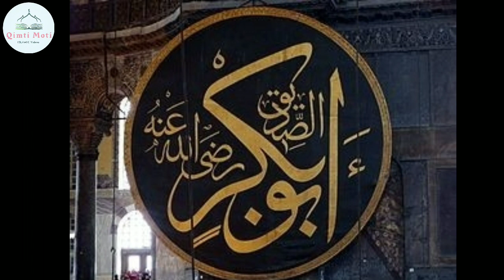Azmat E sahaba ❤️❤️ Veary Heart touching Nazm by shayr Musa Azmi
عظمت صحابہ

                    نظم

جومرے صحابہ  پر لعن طعن کرتے   ہیں
بغض اور کینہ میں حدسے وہ گزرتے ہیں

بعد انبیاء کے  جو  اعلی اور  افضل  ہیں
جانتے حقیقت  ہیں آج وہ مکرتے ہیں

جنکی  باتیں سن سن کر حوصلہ ساملتاتھا
آج کل نہ جانے کیوں واہیات بکتےہیں

وہ ابوہریرہ ہوں  یا حضرتِ  معاویہ
دل وجاں سے ہم انکا احترام کرتے ہیں

ایسے لوگوں سےرشتہ نہ ہی رکھئےاےلوگوں
جوصحابہ کی عظمت  پر  زبان کستے   ہیں

ایسے لوگوں کو مولی توہی اب ہدایت دے
بات جو تری مرضی کے خلاف کرتے ہیں

جوصحابہ کو   میرے    ظالم   جابر کہتا ہے
عاجز ایسے لوگوں سے واسطہ نہ رکھتے ہیں

            خورشیدعاجز بستوی